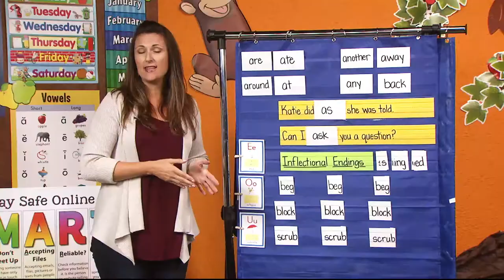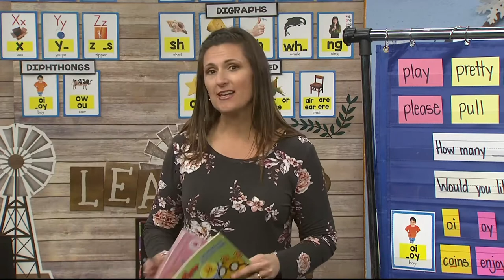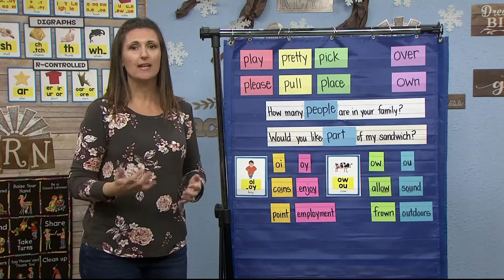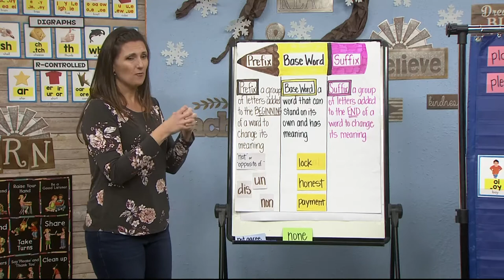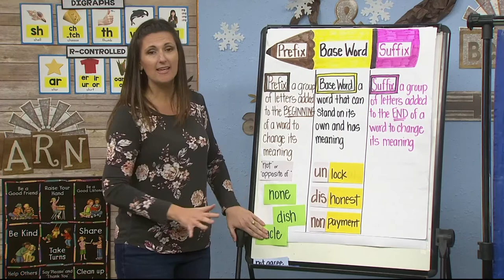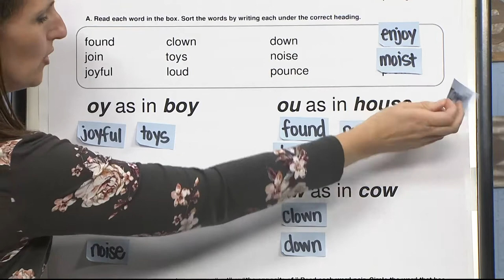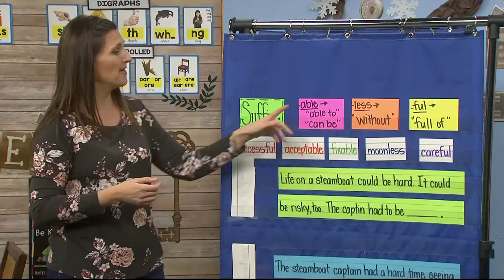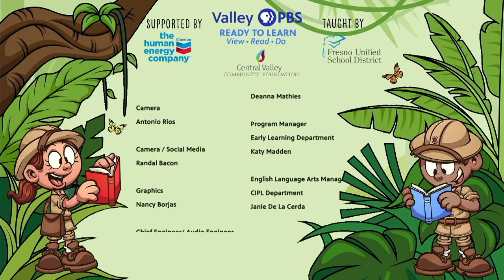3-304: Prefix 'Un' & the Sound 'oy' 'oi' 'ow' and 'ou'